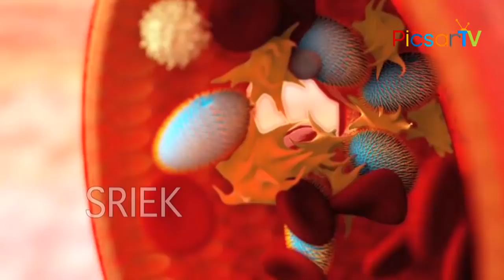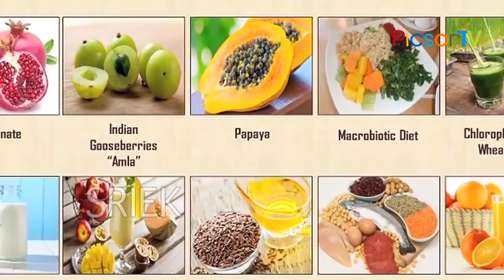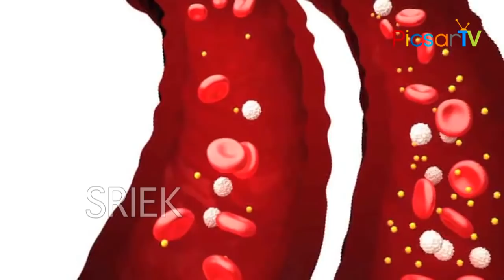రక్తం లో ప్లేట్లెట్స్ అమాంతరం పెంచాలంటే ఎం చేయాలో తెలుసా ? How to Increase Blood Platelets